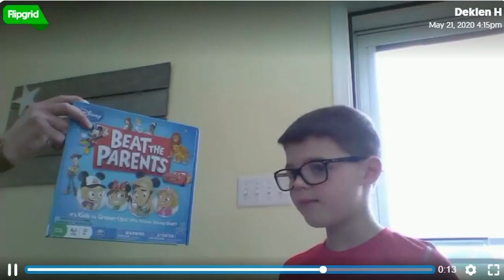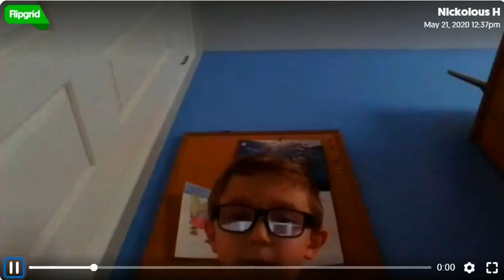Whitfield News 5/28/2020